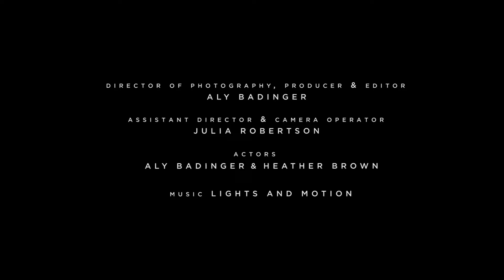Living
A young woman with a terrible disease believes she is neither a victim of her circumstances or a super hero - she's simply living.